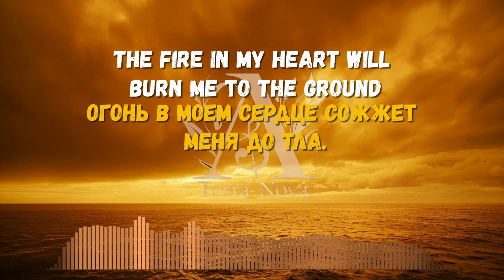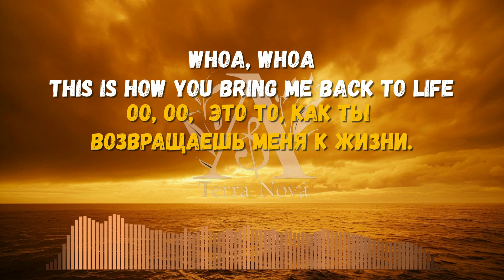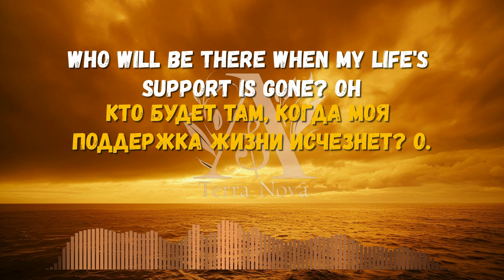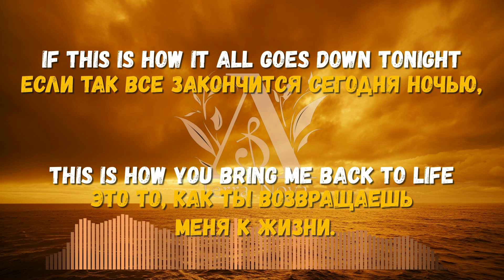Extreme Music - Bring Me Back To Life(текст,перевод песни)